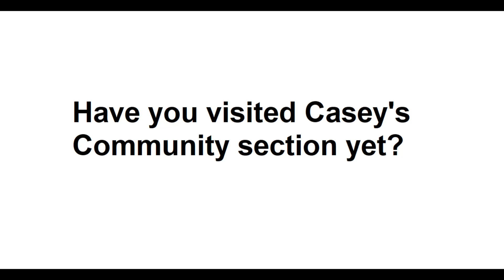A Reminder For All Of Casey's Fans... #3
Make sure to go visit there if you haven't already! We got Polls, pictures, and some featured videos you might like.